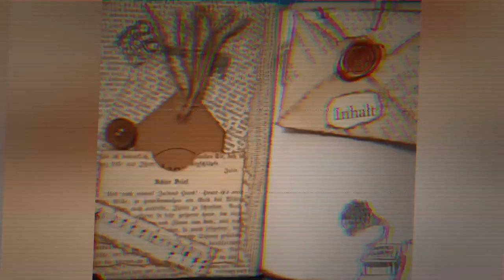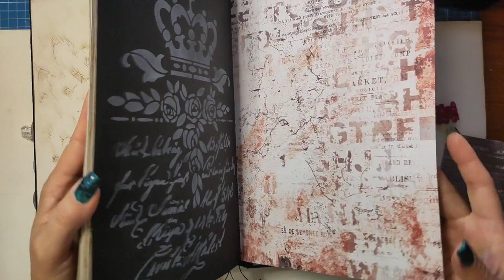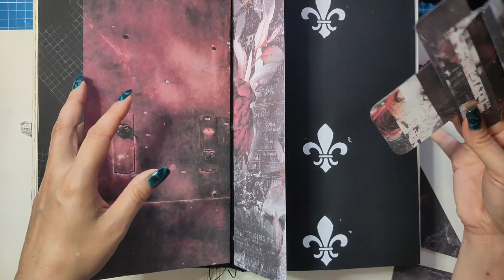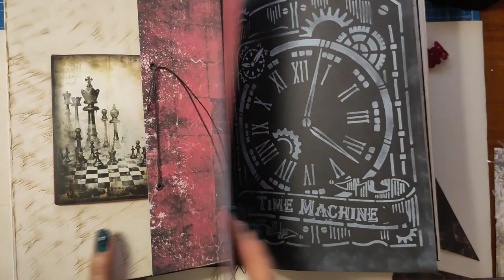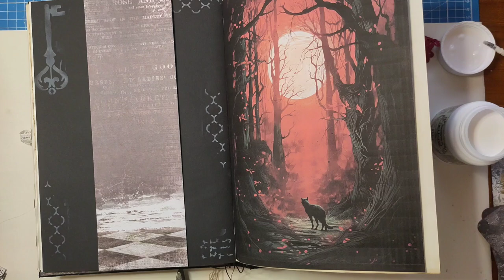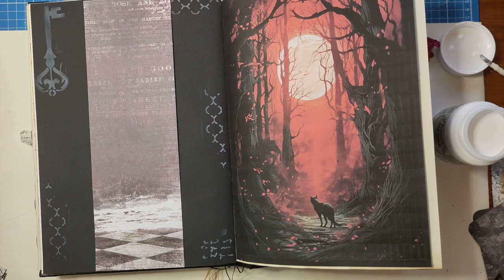Pockets und & Co für die Dark Side - Deluxe Junkjournal Bright & Dark für meine Tochter [deutsch]